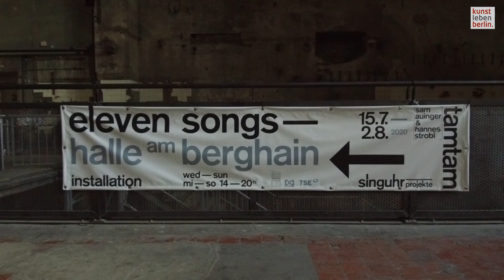tamtam (sam auinger & hannes strobl): eleven songs – halle am berghain (Klanginstallation)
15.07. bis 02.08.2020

In ihrer neuen „raumfarben“-Arbeit „eleven songs – halle am berghain“ bringen Sam Auinger und Hannes Strobl (tamtam) erstmals die funktionale Architektur eines postindustriellen Raumensembles zum Sprechen. Die Klanginstallation ist speziell für die große Kesselhalle des ehemaligen Fernheizwerks Berlin Friedrichshain konzipiert. Sie verwandelt die monumentale Halle, die durch ihre schiere Größe und Architektur aus massivem Beton imponiert, in einen einzigartigen Resonanzraum. Die Industriehalle mit den gigantischen, von der Decke herabhängenden Kohleschütten und massiven, über 20 Meter hohen Pfeilern, ist dabei Kulisse und Reibungsfläche zugleich…
Weiterlesen: